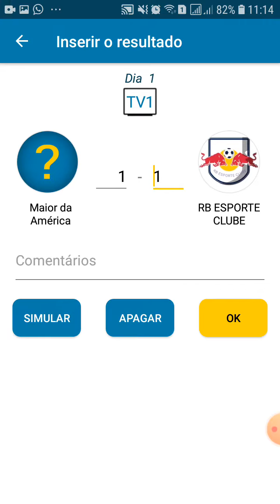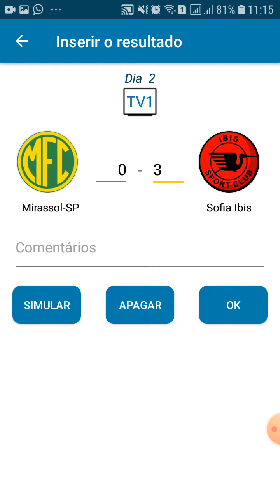Brasileirão Série B dos Subs 2023 1° e 2° Rodada